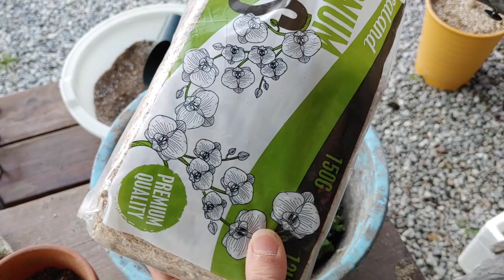풍로초근상 이끼가없어요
풍로초근상 올릴때
이끼가 없을때
끝까지 시청해 주세요
감사합니다~~☺